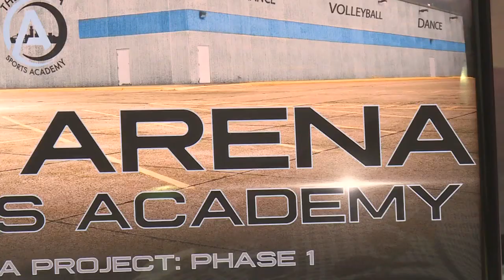PKG: The Arena Sports Academy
"The Arena" opening "The Arena Sports Academy", moving in to former Hobby Lobby building

Reporter: Katie Copple